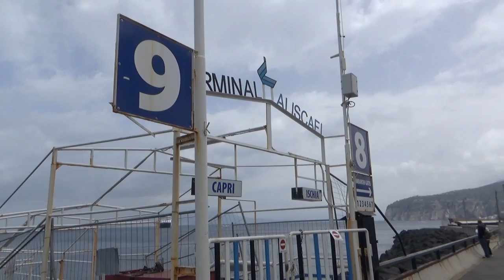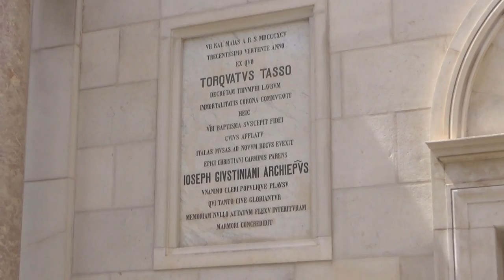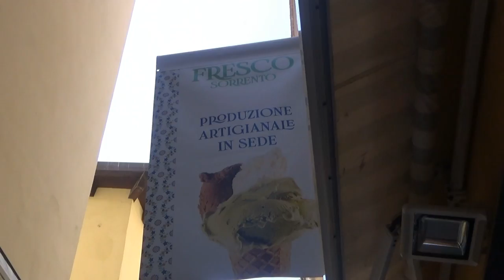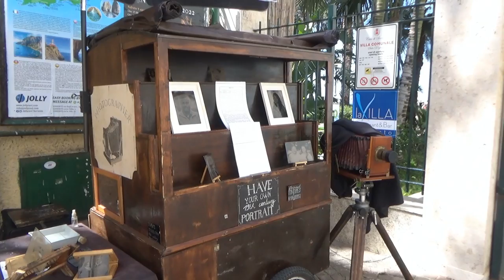SORRENTO cosa vedere in un giorno [VLOG- DRONE]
Sorrento bellissima cittadina sul mare, soprannominata la città delle sirene, si tuffa sul golfo di Napoli e regala paesaggi stupendi. Questo Vlog vi aiuterà a visitarla per cogliere i suoi punti di interesse per passare una giornata più che gradevole.

00:00- 02:03 :  Introduzione
02:03- 03:51 :  Marina Piccola
03:51- 05:40 :  Piazza Tasso e Corso Italia
05:40- 06:40 :  Cattedrale di Sorrento
06:40- 08:25 :  Vallone dei Mulini e Sedil Dominova
08:25- 09:53 :  Marina Grande
09:53- 11:33 :  Chiesa e Chiostro di San Francesco
11:33- 13:22 :  Capo Sorrento e Bagni regina Giovanna